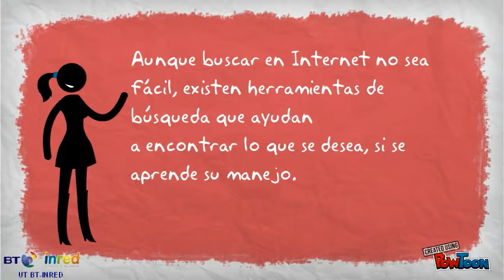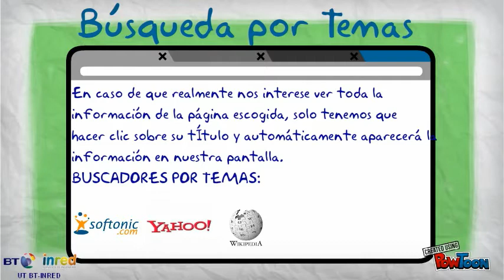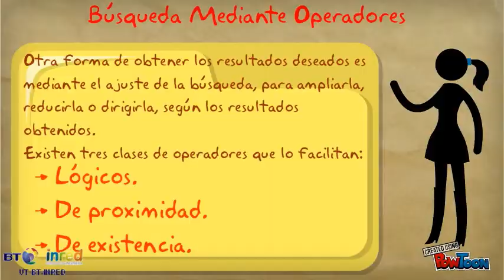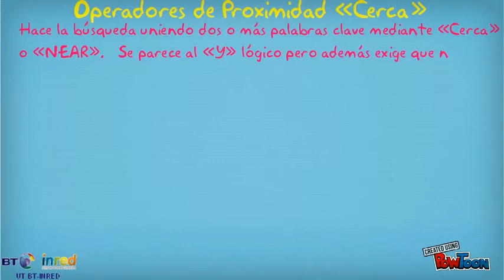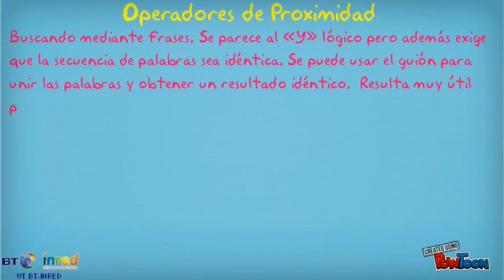Búsqueda de Información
Búsqueda de Información en Internet.